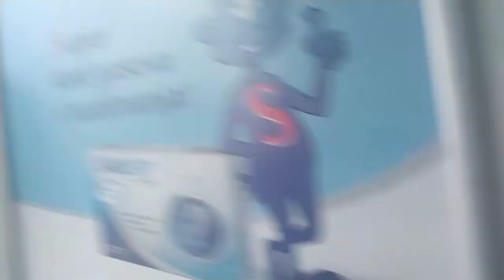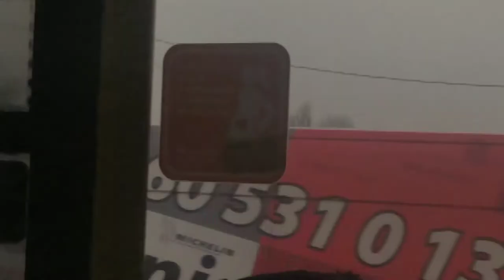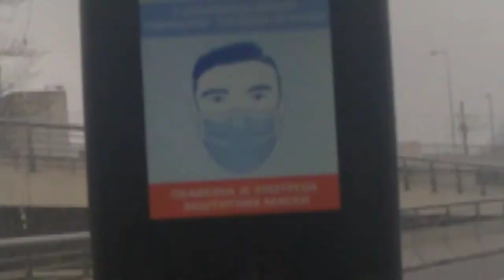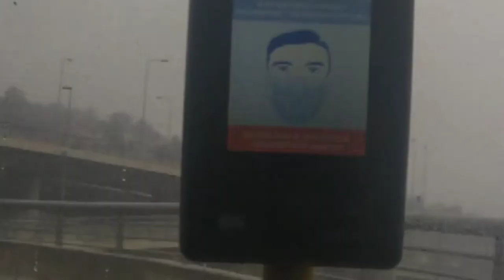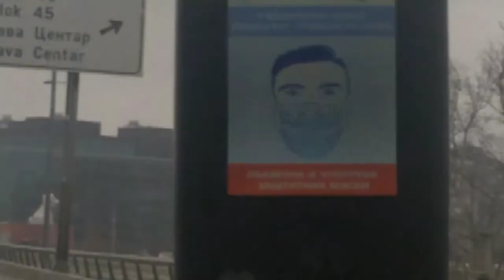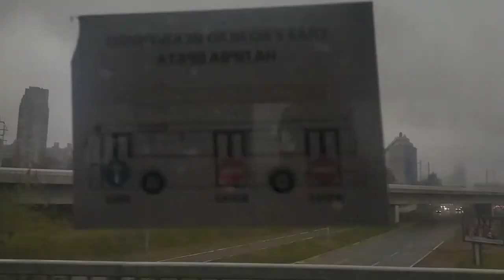AUTOBUSKA LINJA 85